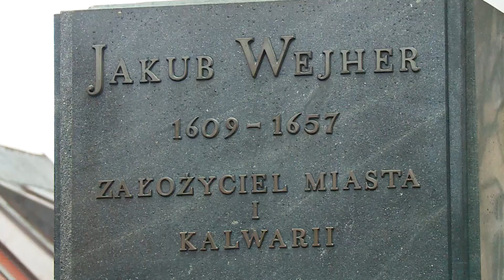Wejherowo.pl - 359. rocznica śmierci Jakuba Wejhera